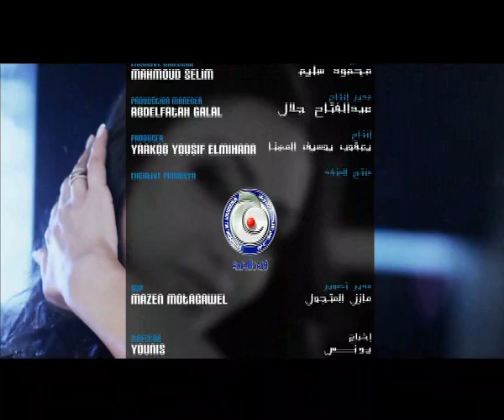Somaya Wagdy - Ragaa La Tekalemny